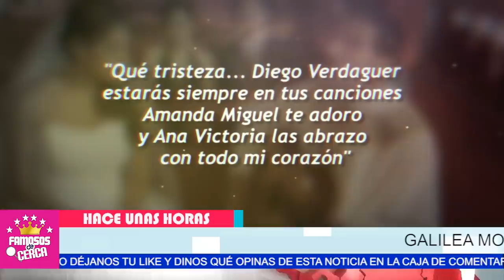⛔ Galilea Montijo / 𝗦𝗨𝗕𝗘 𝗔𝗥𝗗𝗜𝗘𝗡𝗧𝗘 𝗙𝗢𝗧𝗢𝗚𝗥𝗔𝗙𝗜𝗔 De Diego 𝗩𝗲𝗿𝗱𝗮𝗴𝘂𝗲𝗿 𝗝𝘂𝗻𝘁𝗼 𝗮 𝗘𝗹𝗹𝗮. 🔥😱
Galilea Montijo LE RECUERDA a Amanda Miguel El FUERTE CARIÑO Que Diego Verdaguer Le Tenia.

 BIENVENIDOS!!!
chismes de farandula
escandalos
De primera mano
noticias
famosos mexicanos
mexico
el gordo y la flaca
estados unidos
farandula 2021
entretenimiento
farandula mexicana
chismes de famosos 2021
ventaneando
famosos
un nuevo dia
espectaculo
Hoy